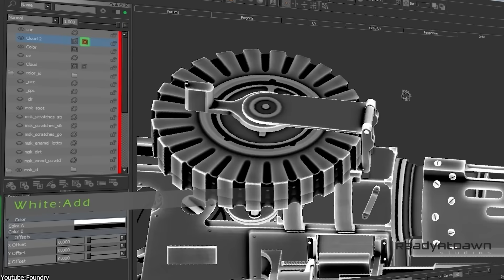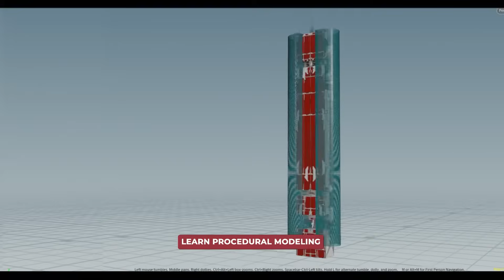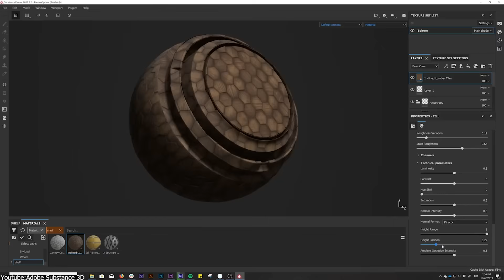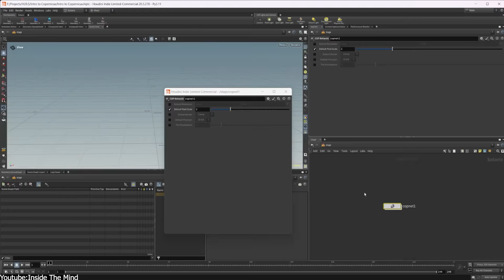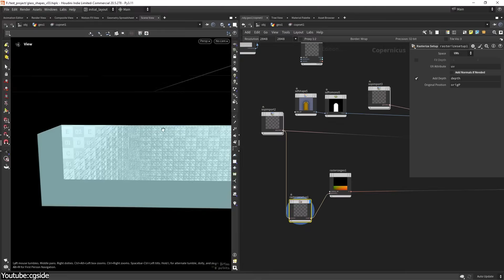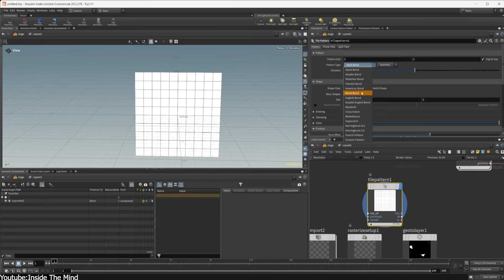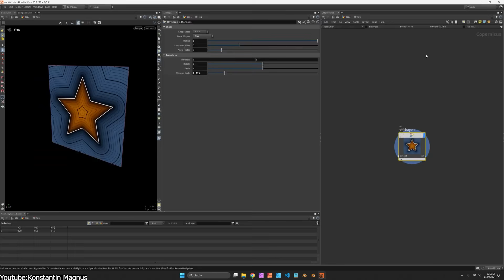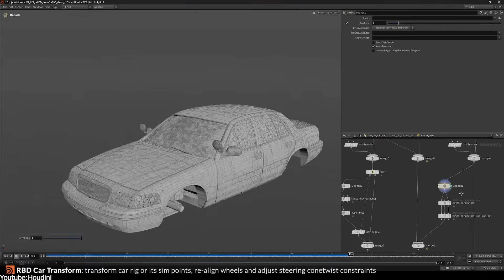This Small Software inside Houdini is a Huge Deal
_Houdini Tutorial Procedural Pillar Generation
_Houdini Tutorial Procedural Japanese Castle in Unreal Engine 5

_Houdini Tutorial | Dynamic Clouds - Rolling Cloud?a=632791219

Houdini 20.5 introduces Copernicus, a GPU-powered procedural texturing system that could rival Substance Designer & Painter. In this video, we compare their workflows, strengths, and limitations for PBR texturing, game dev, and VFX. Find out if Copernicus is the future of material creation or if Substance remains the industry standard.

00:00 Intro
02:17 Substance Vs Copernicus
02:18 Substance and the PBR Workflow
03:59 Enter Houdini’s Copernicus
05:31 Workflow Differences
06:26 Proceduralism and Flexibility
07:15 Material Authoring and Baking
08:07 Painting Workflows
09:01 Integration and Pipeline Impact
10:16 Let's talk money & Future Outlook

Productivity►:
Clean Panels